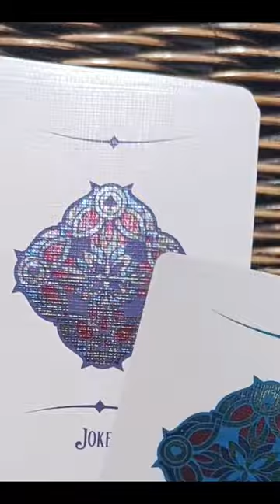Varius playing cards by Cartamundi